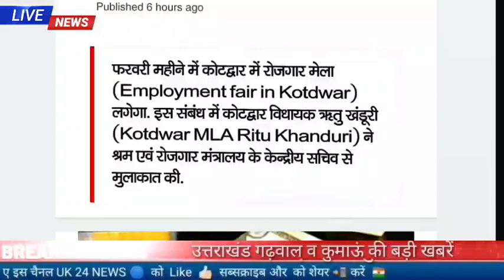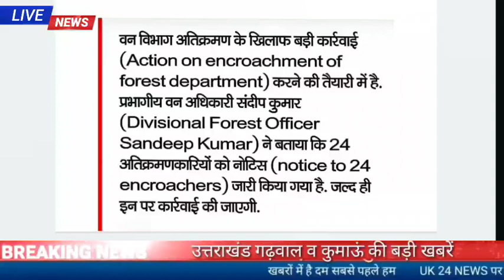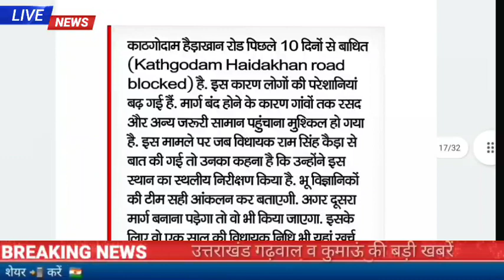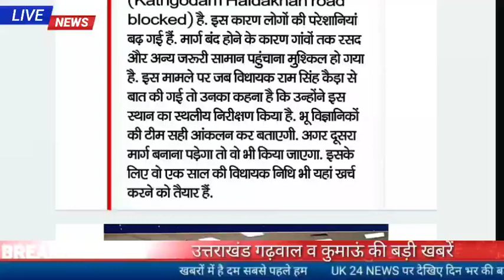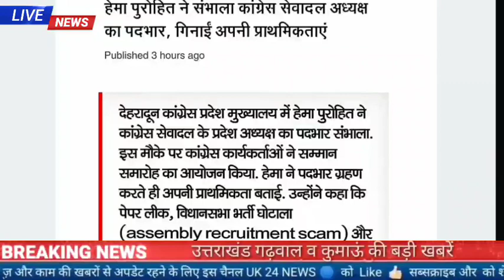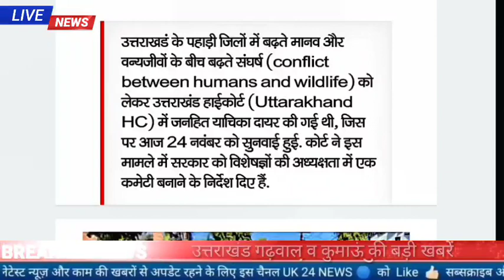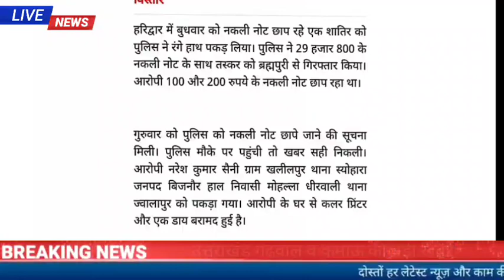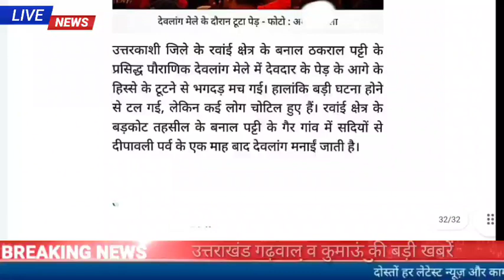24 नवंबर उत्तराखंड शाम की खबरें, हाई कोर्ट का आदेश विधानसभा भर्ती बर्खास्त होंगे,अंकिता हत्याकांड